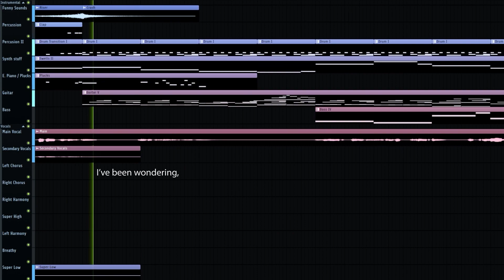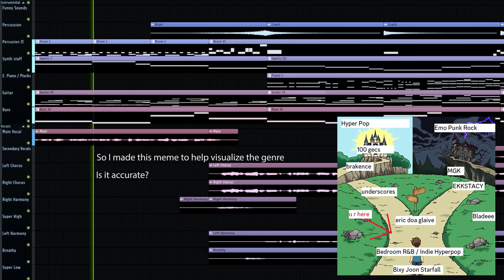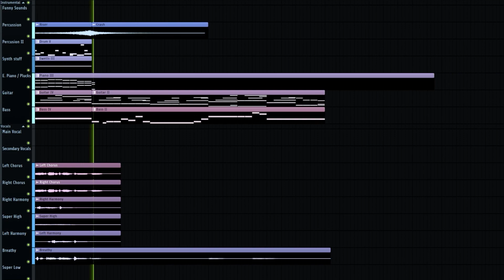the boulder is your friend :)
happy new years :D

failed attempt at making an eboy valorant bixby eric doa indie hyperpop / bedroom r&b ahh beat.